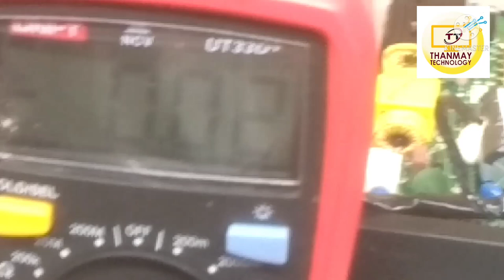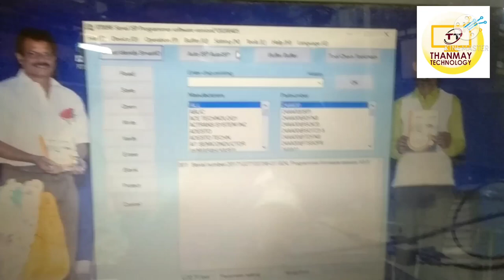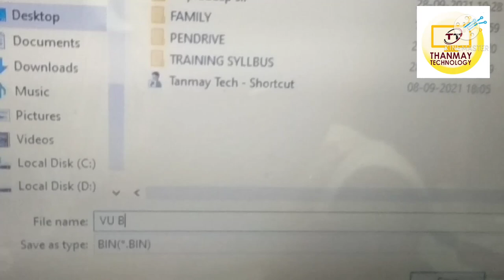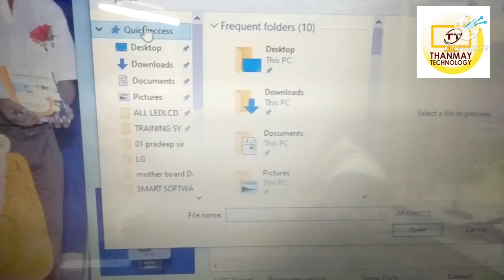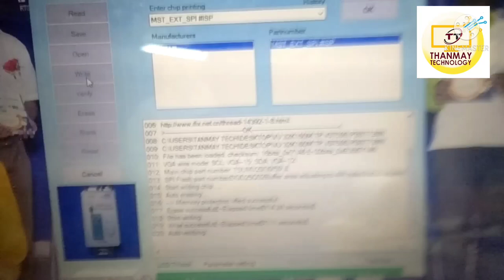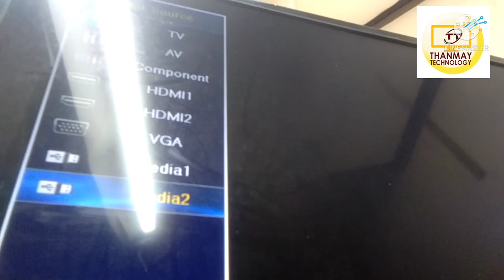VU LED TV Blank Screen Software update Problem Solved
Thanmay Technology